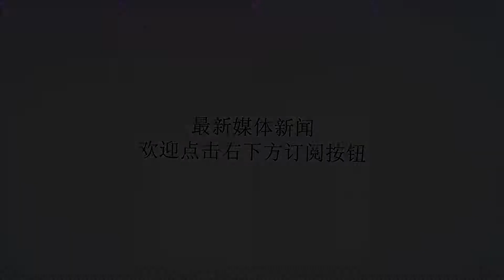老司机聊糖尿病，一次性治疗或终身取代胰岛素注射！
谢谢！《自然材料》杂志在最近提出的新研究表明，产生胰岛素的胰岛细胞确实可以实现现货（off-the-shelf）移植，并且没有受到免疫抑制。这项研究意味着，人类糖尿病一次性治疗在不久的将来有望替代终身使用胰岛素注射。通过美国佐治亚理工学院（GeorgiaItituteofTechnology）科学家们的不懈努力证实，结合水凝胶和胰岛细胞移植的方式，可以有效地在没有免疫抑制剂的小鼠体内植入同种异体细胞。具体来说，科学家们通过利用合成水凝胶颗粒的技术为免疫系统效应T细胞呈送Fas配体蛋白，同时伴随胰岛细胞得移植。到目前为止，这些植入的细胞已经存活了200多天。科研人员因此都相信它们可以存活得更久，可能是无期限的。这项试验研究刊登之后，就立刻被媒体多次报道。乍一看，似乎是水凝胶“训练”免疫系统使其不攻击胰岛，但这种描述并不是完全准确。事实上，描述水凝胶为保护盾或带着刺的铁丝网可能更加生动准确。每个凝胶颗粒直径约为150纳米，和胰岛细胞的尺寸大致相同。它们全都围绕着每个移植细胞并呈送配体。这样的Fas的配体一般可以激活效应T细胞中的细胞死亡或程序性细胞死亡。诸如此类免疫细胞（即上面所述的效应T细胞）的主要功能是负责同种异体间移植所产生的器官排斥。如果T细胞过于靠近新的胰岛细胞，那么它将会“撞击”到水凝胶保护盾上，并会触发细胞凋亡。也就是说，经过移植的细胞被一个钉状物保护层包裹其中，而人体的免疫系统仍能继续正常运转。科研人员能够简单地将胰岛细胞与“保护盾”水凝胶进行两者混合，然后在无任何基因匹配下将它们注射到试验小鼠的脂肪垫之中。而相对人类来说，他们认为将这些细胞混合物注入网膜是可能的。网膜是链接可以胃和消化系统其余部分的组织。科研人员认为网膜可以作为最好的试验目标，因为它充满了能够让所移的植胰岛细胞进行附着的血管。治愈糖尿病的新机会这种“现货”细胞移植的方法不只对传统治疗方法发起了进军，而且操作简便及成本低廉的优势或许还会增加其未来应用的可能性。目前，研究人员将注意力全都集中在了I型糖尿病上，这可能是因为I型糖尿病是一种自身免疫性疾病，他们希望保护胰岛细胞免受免疫系统的攻击，这也是治愈疾病的关键点。这项新试验增加了完全治愈I型糖尿病的机会。全球如今已有超过4.25亿的糖尿病患者，而我国糖尿病患者人数更是位居全球第一，高达1.14亿人。解决如何根治糖尿病的难题是提高国民生活水平的大事。近年来，胰岛素开发与生产的市场龙头们纷纷押宝细胞治疗的新蓝海，期望攻克“治愈”糖尿病的主要阻碍。通过细胞治疗解决糖尿病的创新技术层出不穷。在今年5月份，糖尿病市场的领头羊诺和诺德公司提出对干细胞治疗方向加强投入。诺和诺德公司也已经和美国的康奈尔大学进行合作以解决干细胞治疗I型糖尿病的一些障碍，具体的合作细节与保护β细胞免去受到宿主免疫系统损害的装置有关。而在今年的4月份，另一个糖尿病市场巨头美国礼来公司和Sigilon也达成了一项糖尿病细胞疗法合作开发协议，运用独有的改良版干细胞治疗方法来开辟I型糖尿病细胞新疗法。这项两方合作涉及到胰岛细胞的封装技术，可以降低异体干细胞免疫排斥的反应，还能绕过纤维化反应。对于已成为“糖尿病”的第一大国的我国